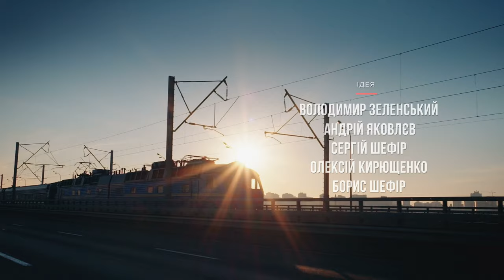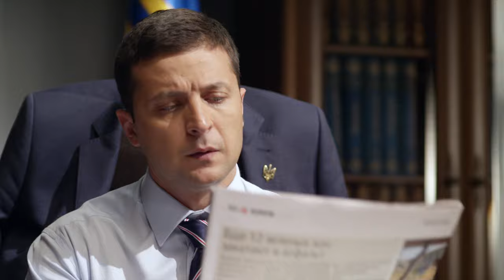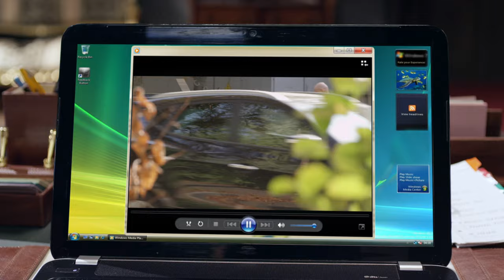Servant of the People | Season 1 Episode 11 | Multi-Language subtitles Full Episodes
All members of the Vasya’s team agree to take money. The moment of the bribe transfer is shot with a camera, the oligarchs contentedly rub their hands – now we have them on the hook.
Vasya and the team give an open briefing where they inform – all the money received that way will go to the budget, for the needs of the country…

Format: TV series
Genre: Political Comedy
Number of episodes: 24 x 23-25 min
Year: 2015